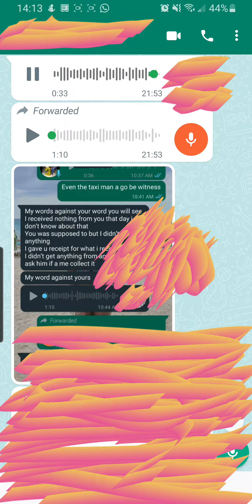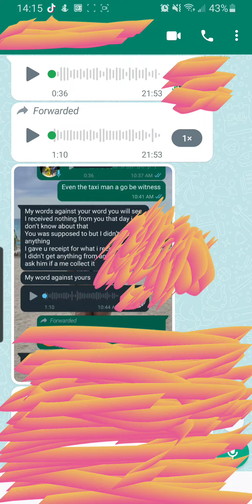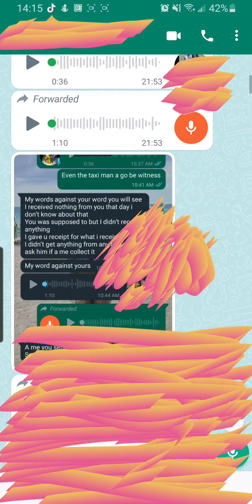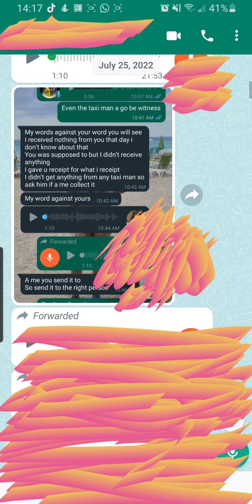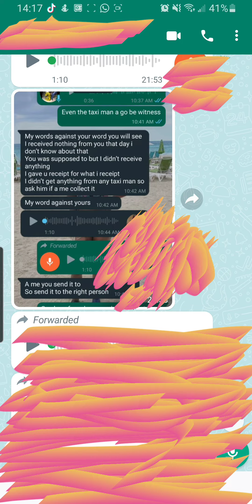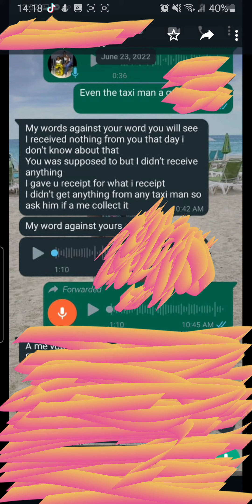This is what Jabass had to say about the girl 290000 part 1